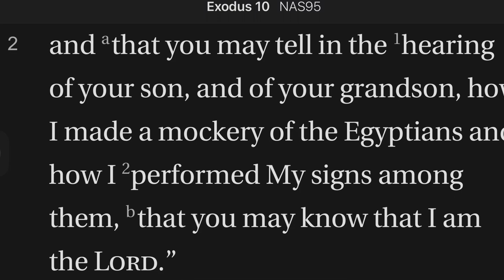Exodus 10:2 Tell Your Children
The history of the Exodus is not just symbolically Christian history; it is the history of God's people. If you are a Christian, it is YOUR history as well. None should be ashamed of embracing God's mighty acts which are done for His people.